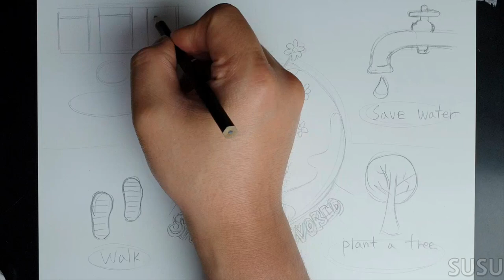Environment Day Poster Ideas | Save Earth Day Poster Drawing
How to Draw Environment Day Poster
Subscription and Like will be a great help to me. Thank you